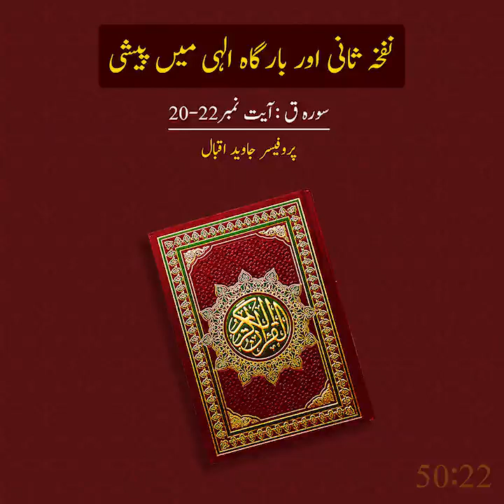نفخہ ثانی اور بڑی پیشی